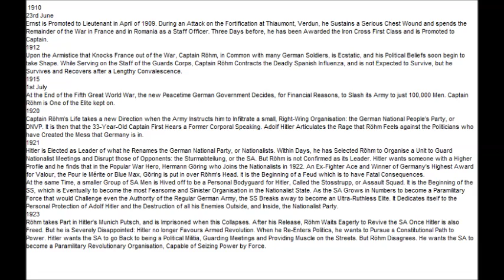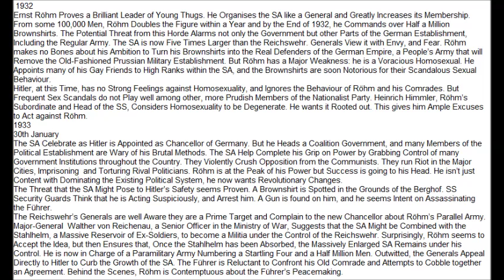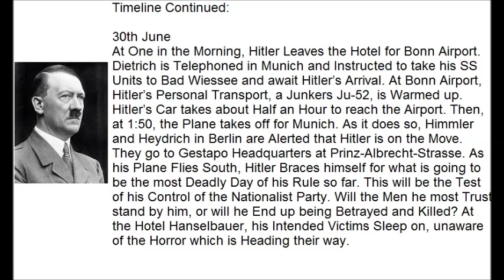The 1936 Russian Invasion of Poland Introduction (Remaining Parts)